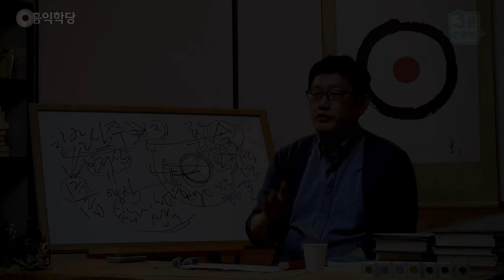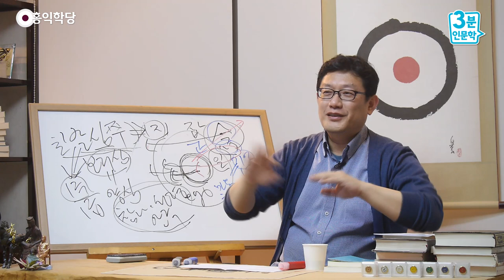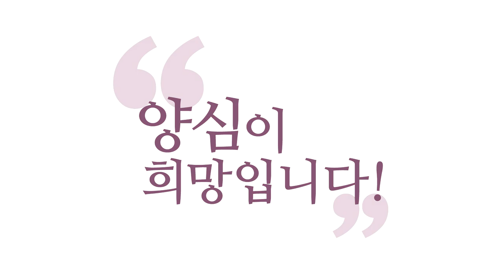[3분 인문학] 지금 잘하면 된다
- (180221 수밤 대담) 지금 잘하면 된다
공부는요, 이게 실전 팁입니다.
이치는 장황하게 제가 말씀드릴 수 있지만,
실전 팁은 지금 여기서만 잘할 생각만 하셔야 돼요.
생각을 앞뒤로 뻗어나가게 하지 마시고,
지금만. 지금 잘하시면 된 거예요.
스스로한테 보상을 해 주세요.
“너 잘하고 있어!”라고 꼭
격려를 해 주세요, 지금 잘하면.

지금 잘하면 된 거예요.
늘 지금 잘하면 되는 거잖아요.
그러니까 “지금만 잘 하자!”라고 해요.
“오늘만 잘 하자!” 그렇게 생각하시는 게
편하잖아요. 마찬가지로 “지금만 잘 하자!”
“오늘만 잘 살자!” “내일은 내일한테 맡기자!”

“오늘만 잘 하자!” 하면 마음이 편하듯이,
“지금만 잘 하자!”라는 마음으로 계속
사시지 않으면 우리가 염(念, 생각)
관리한다는 게 정말 힘듭니다.
내 의지대로 관리되지 않아요, 생각은.
부처님마저도 “생각은 네 의지대로 안 되지?
그러니까 네 것이 아니야!” (하셨는데)
이렇게 돼 있는 거를 우리가 어떻게
내 의지대로 관리합니까? 안 돼요.
일어나고 사라지고 막 제 마음대로 해요.

그런 흐름에 내가 조금씩 관여하는 거지,
내 뜻대로 안 돼요, 근본적으로.
그런데 어떻게 내가 관여할 수 있느냐?
“몰라!” 해 버리시든가 “양심!” 해 버리시면
생각이 달라진다는 겁니다.
그 생각을 통해 견성(見性)을 할 수도 있고,
그 생각을 통해 양심 작품을 만들 수도 있어요.
그 생각을 통해 “나무 아미타불!”
부처님을 한 번 더 생각할 수도 있고.
그러니까 내가 찰나 찰나 관여함으로써,
분명히 관여는 할 수 있어요.

생멸하고 하는 걸 내가 억지로 막을 수는 없는데,
관여는 할 수 있어요.
방향을 살짝살짝 바꾸는 건 가능해요.
어느 방향으로 갈지는 바꿀 수 있어요.
근본적으로는 선의 방향·악의 방향은
여러분이 결정할 수 있어요.
그건 이제 결정하셔야 되거든요.

그래서 지금, 이 순간
선의 방향으로 계속 트시려면
별일 없으면 “몰라!”를 계속 때리시고요,
틈 날 때마다 “몰라!” 하세요.
“아버지!” 하세요. 아버지 만나서 함께
있는 것보다 더 귀한 게 어디 있어요?
그리고 아버지 뜻대로 사는 것만큼
더 귀한 게 어디 있습니까?

그래서 “양심!” 그건 아버지 뜻대로
살겠다는 거고, “아버지!” 그러는 건
지금, 이 순간 아버지를 느끼고 싶다는 거고.
이 두 가지 마음만으로
딱 아주 심플하게 정리하셔서
매 순간 “몰라!” 아니면, “자명!”
“자명한가?” 물어보시든가,

“몰라!” “감사!” 이렇게 해서 내 마음을 자꾸
지금, 이 순간에 만족하게 몰고 가시든가,
아니면 지금, 이 순간의 생각이
두고두고 후회 없는 생각이 되게
잘 정리를 해 주시든가,
생각 정리를 해 주시든가,
생각 자체를 날려 버리고 참나로 들어가시든가,
그거는 할 줄 아셔야 한다는 거죠.

저도 그걸 할 줄 안다는 거지,
매 순간 그렇게 사는 건 아니에요.
그렇게 살면 제가 이렇게 안 살죠.
늘 이렇게 망상에 시달리고 있습니다.
그런데 계속 교통정리를 해 가고 있는 것뿐이에요.
“몰라!” “자명!” “몰라!” “자명!”
이래 가지고 끝없이 이 두 개의 검을 가지고
계속 요리해 가고 있는 것뿐이에요.